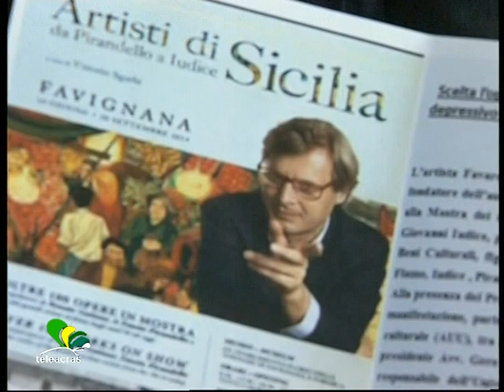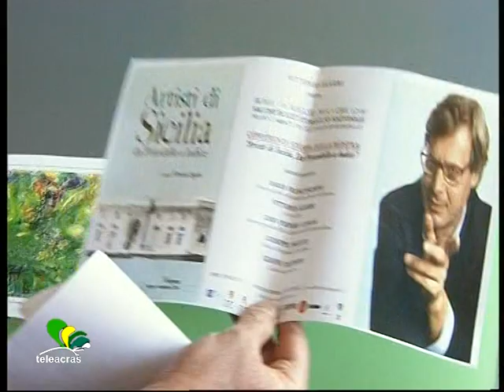Teleacras - Marco Urso ( Marck Art ) al Vg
Telegiornale Teleacras Agrigento 27 maggio 2014
La pagina dell'arte e dei talenti agrigentini. Scopriamo le più recenti attività del pittore Marco Urso, in arte Marck Art, al microfono di Angelo Ruoppolo.